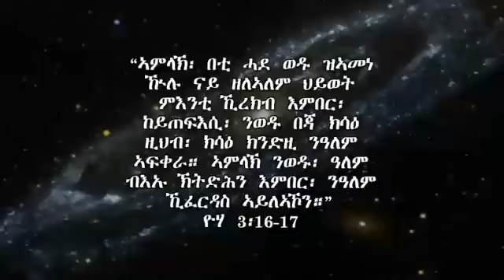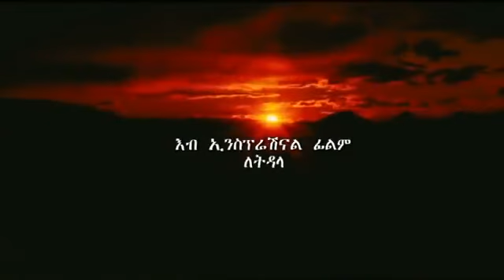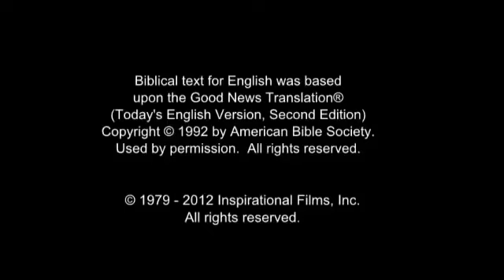ርኢኻ ርኢኻ ዘይትምኖ Film Jesus Christ in Tigrinya የሱስ ጎይታ እዩ !